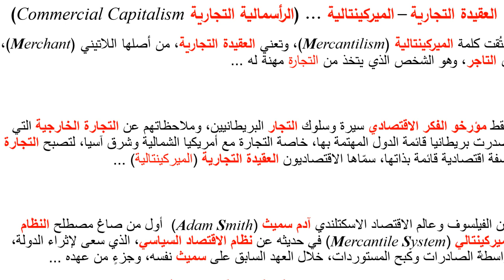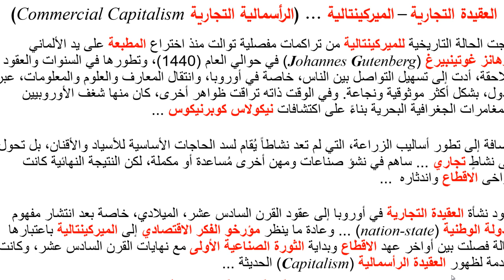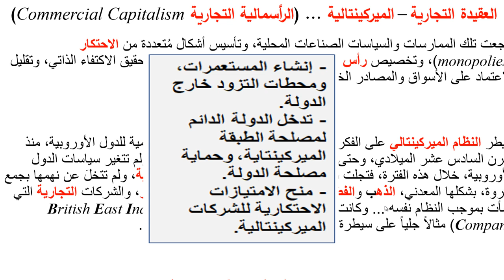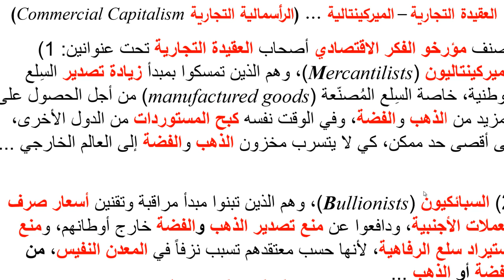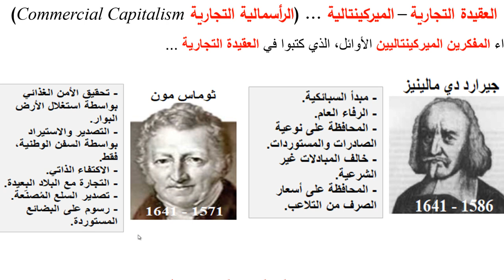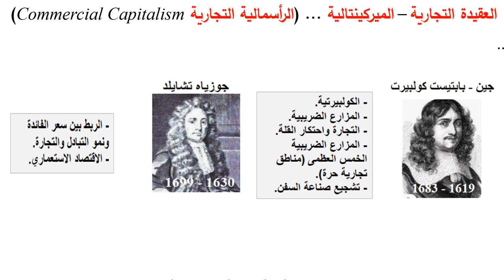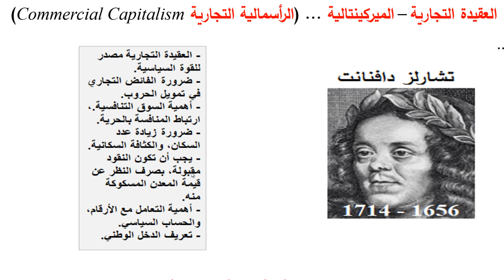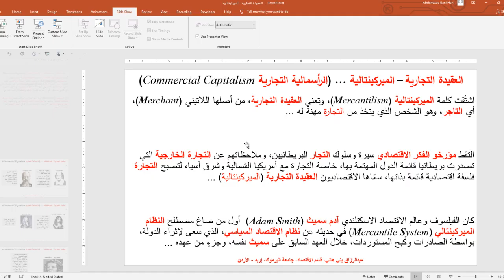الميركينتالية، العقيدة التجارية، Mercantalism, Commercial Capitalism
يشرح هذا المقطع من تاريخ الفكر الاقتصادي ما يُسمى العقيدة التجارية، أو الميركينتالية Mercantalism or Commercial Capitalism

Mercantilism and commercial capitalism were two economic systems that emerged during the early modern period in Europe.

Mercantilism was an economic theory that emerged in the 16th century and became prominent in the 17th and 18th centuries. It emphasized the importance of a country's trade surplus, or the amount of exports exceeding imports, as a means of accumulating wealth and power. Mercantilist policies included tariffs on imported goods, subsidies to domestic industries, and the establishment of colonies to provide raw materials and serve as captive markets for manufactured goods. The goal was to increase exports and reduce imports in order to generate a favorable balance of trade.

Commercial capitalism, on the other hand, was a system that emerged in the 17th and 18th centuries and was characterized by the rise of a new class of merchants and entrepreneurs who engaged in trade and commerce for profit. Unlike mercantilism, commercial capitalism was not focused on government intervention and regulation of trade, but rather on the pursuit of individual profit through the exchange of goods and services. The rise of commercial capitalism was fueled by factors such as the growth of international trade, the development of new technologies and transportation systems, and the expansion of markets.

While mercantilism and commercial capitalism had different goals and approaches, both contributed to the economic development of Europe during the early modern period. Mercantilism helped to establish the foundations of modern international trade and provided the financial resources necessary for industrialization, while commercial capitalism fostered the growth of market economies and the expansion of trade and commerce.